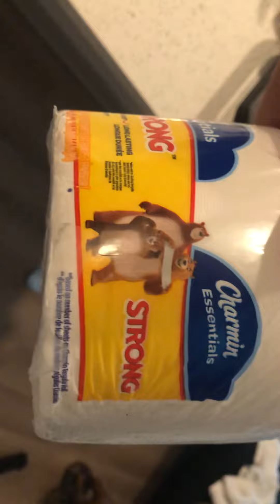Hot take: Toilet paper is gross (Sideway Edition)